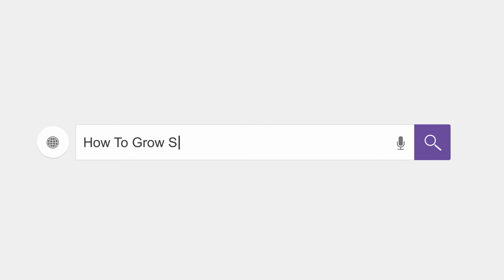Actionable Tips for New Sales Managers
Actionable Tips for New Sales Managers - We asked top-notch sales leader, Paul Schneider, what advice he would give himself about running a sales organization if he could go back to the beginning of his career. He discussed knowing what you are looking for and hiring the absolute best people you can find. Additionally, focusing on the salesperson and trying to understand them instead of focusing on the numbers will increase the likelihood that they will perform for you.

HubSpot CRM Case Study Video: How One HubSpot Customer Increased Qualified Sales Meetings From 25-300

RESOURCES & LINKS MENTIONED IN THIS VIDEO:

Modern Sales Management Podcast
Get actionable advice and frameworks from people who are helping sales teams drive revenue every day.

New to HubSpot?
Cheatsheet: The 9 Biggest Mistakes People Make When Setting Up HubSpot’s CRM

Avoid Making a Mess of Your Data
Guide: How To Set Up HubSpot Custom Properties Without Cluttering Your System

Save Time By Talking To A Human
Schedule Today: Apply To Speak With a HubSpot Growth Specialist